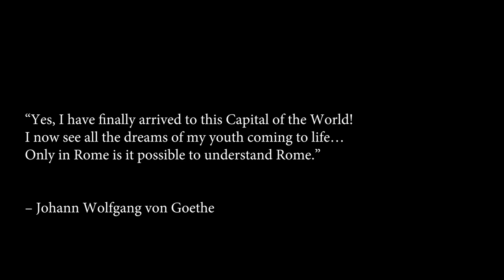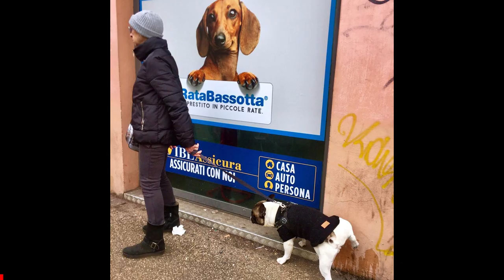ROME Street Photography "Capital of the World"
The beautiful city of Rome!

Get your photos featured also!